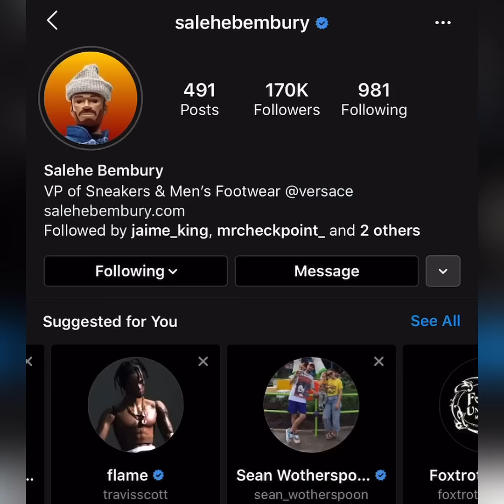Stopped for jaywalking but asking to see receipt for store items purchased.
Salehe Bembury